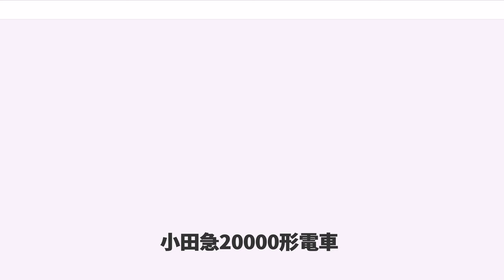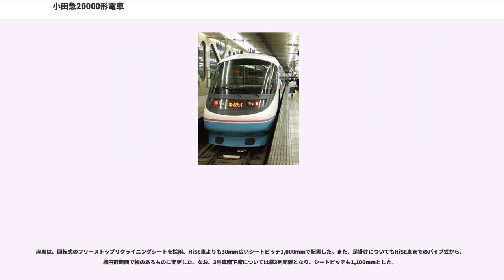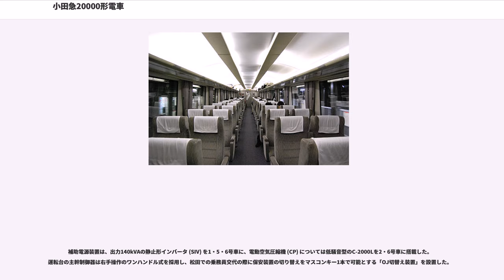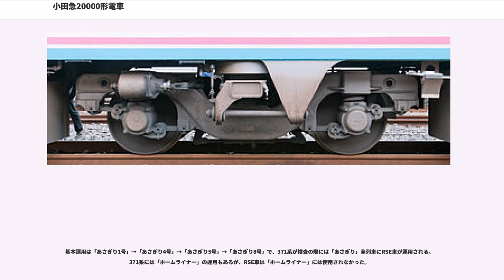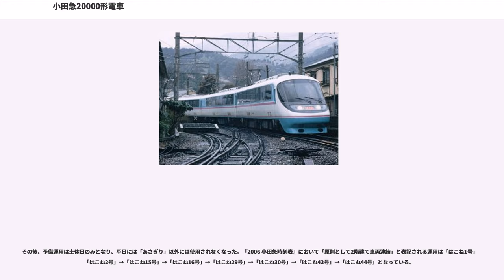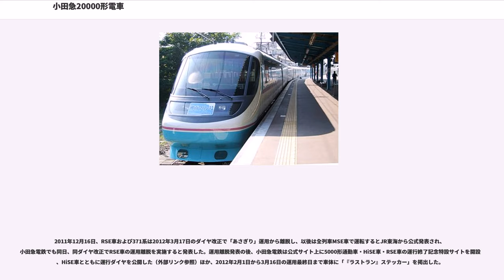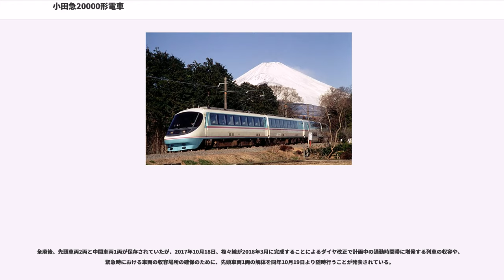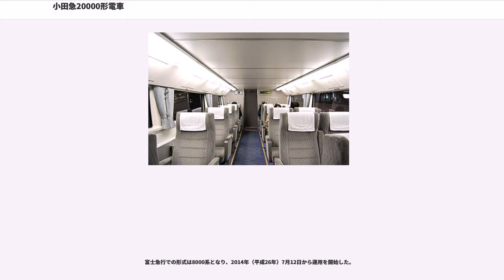小田急20000形電車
小田急20000形電車（おだきゅう20000がたでんしゃ）は、1991年から2012年まで小田急電鉄（小田急）が運用していた特急用車両（ロマンスカー）である。

小田急小田原線と東海旅客鉄道（JR東海）御殿場線との相互直通運転に使用される車両として1991年に登場した。JR東海との協定により、371系電車と基本仕様を統一したため、それまでの特急ロマンスカーとは異なり連接構造や前面展望席が採用されず、2階建て車両（ダブルデッカー）や特別席（スーパーシート・グリーン席）を設置していることが特徴である。"Resort Super Express"（略して「RSE」）という愛称が設定され、1992年には鉄道友の会よりブルーリボン賞を授与されたが、2012年3月のダイヤ改正をもって営業運転を終了、1編成が富士急行に譲渡され、2014年から同社8000系として運用を開始した。

小田急では、編成表記の際には「新宿寄り先頭車両の車両番号（新宿方の車号）×両数」という表記を使用しているため、本項もそれに倣い、特定の編成を表記する際には「20002×7」のように表記する。また、特定の車両については車両番号から「デハ20300番台」などのように表記し、区別の必要がない場合はスーパーシート・グリーン席はまとめて「特別席」、初代3000形は「SE車」、3100形は「NSE車」、7000形は「LSE車」、10000形は「HiSE車」、本形式20000形は「RSE車」、60000形は「MSE車」、日本国有鉄道は「国鉄」、東海旅客鉄道（JR東海）は「JR」、371系電車は「371系」、箱根登山鉄道箱根湯本駅へ乗り入れる特急列車には「箱根特急」と表記する。

小田急では、1955年から御殿場線へ直通する列車をキハ5000形気動車により運行を開始し、御殿場線が電化された1968年7月以降は8両連接から5両連接に短縮したSE車を使用して連絡急行「あさぎり」として運行していた。SE車は耐用年数を10年として製造された車両であり、1968年の時点で既に10年を超えていたことから小田急社内では反対の声もあったが、国鉄の組合闘争の激しかった時期で「NSE車が乗り入れてくれば反対する」という噂もあり、在来車の改造で対応したものである。その後、1980年代にはLSE車で車齢25年を超えたSE車を置き換える案もあったが、これも当時の国鉄側の現場の反応などを考慮して、仕方なくSE車を更新することで対応していた。一方、御殿場線沿線では1964年ごろから小田急の直通列車を沼津まで乗り入れるように要望が出ていたが、当時の御殿場線は御殿場から裾野までの約15kmにわたって列車交換設備がなく、国鉄財政の問題もあって実現しなかった。

国鉄分割民営化後、1989年には御殿場線の利用者が増加したことに対応して富士岡と岩波に列車交換設備が新設された。これより前の1988年7月に、車齢30年を超えたSE車の更新について小田急からJRに対して申し入れがあったこともきっかけとなり、小田急とJRの間で相互直通運転に関する協議が進められることになった。この協議の中で、特急に格上げした上で運行区間も新宿 - 沼津間に延長し、あわせて2社がそれぞれ新形車両を導入した上で相互直通運転に変更することとなり、登場したのがRSE車である。

2社の協議によって「相互直通運転車両の規格仕様に関する協定書」に基づいた設計となり、編成の内容や定員・性能・保安機器などは極力合わせ、それ以外の部分については各社ごとの特色を活かす方針となった。このため、特急ロマンスカーとしては2300形以来の通常のボギー車となったほか、前面展望席も設置されないことになった。また、「あさぎり」だけではなく箱根特急にも使用することから、編成長は全長140m程度の7両固定編成とすることになった。

本節では、登場当時の仕様を記述する。

RSE車は7両固定編成で、形式は先頭車が制御電動車のデハ20000形で、中間車は電動車のデハ20000形と付随車のサハ20050形である。編成については、巻末の編成表を参照のこと。

先頭車は車体長20,650mm・全長は20,900mm、中間車はサハ20150番台・サハ20250番台が車体長19,750mm・全長20,250mm、それ以外の中間車は車体長19,500mm・全長20...